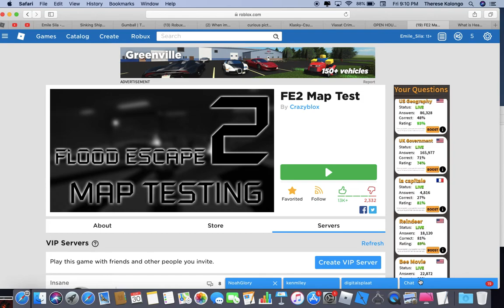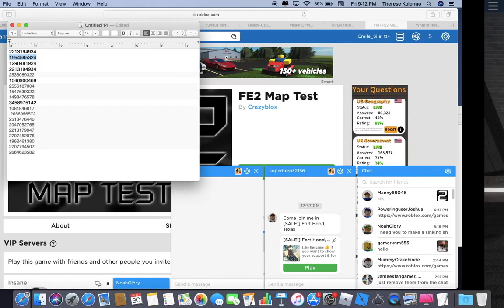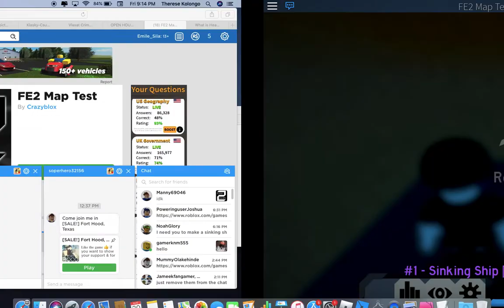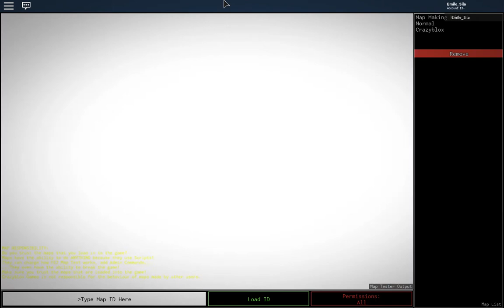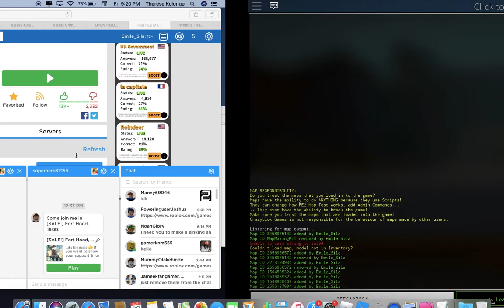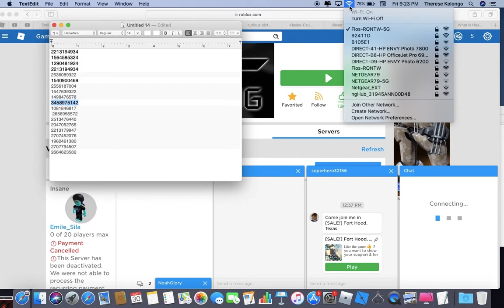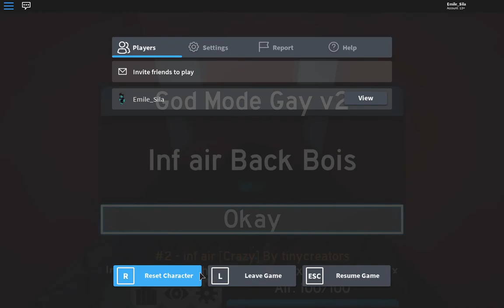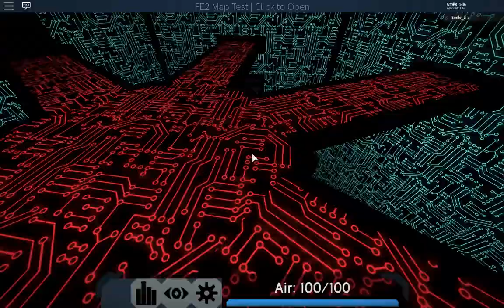TRYING TO SING ALLOT